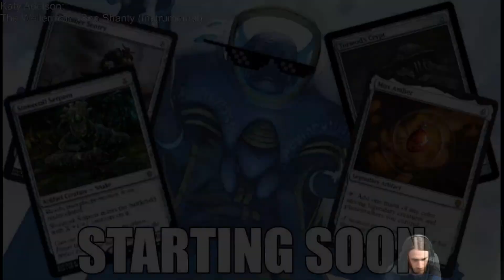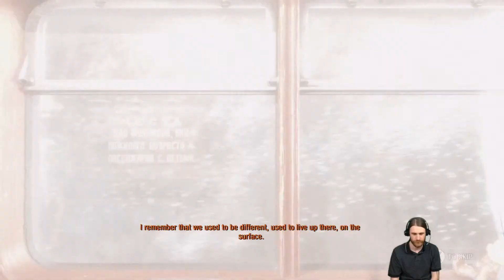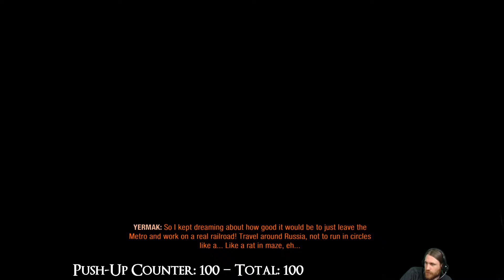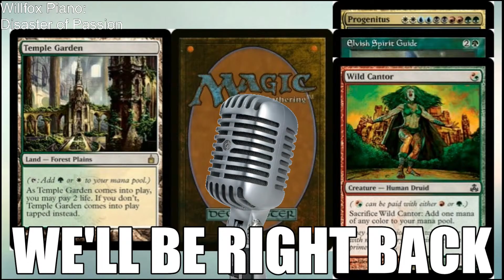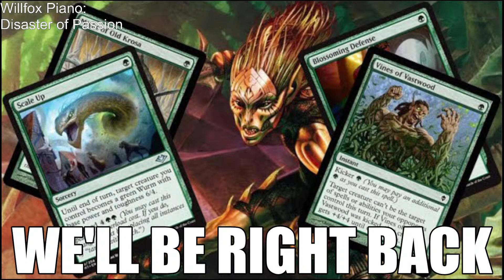🔴Russian Fallout? (Metro Exodus)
This game has long been a recommendation of friend of the channel Sayrex. In fact, I remember seeing that he did a fandub of a cutscene from this game, so he's quite a fan. I admit that I haven't really played a game like this, but I'm sure that it'll be nice to try something new.

Thanks to our patrons:
LinkXNess
Mason Smith
Spidizzler
Jacob Weisman